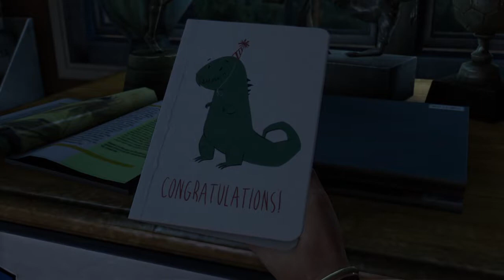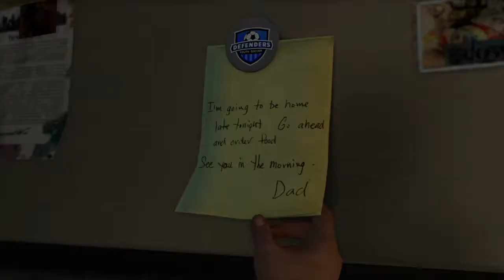The Last of Us Remastered -- Gameplay (PS4)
The Last of Us Remastered gameplay on PlayStation 4.

Portions of the materials used are trademarks and / or copyrighted works of Naughty Dog. This material is not official and is not endorsed by Naughty Dog.